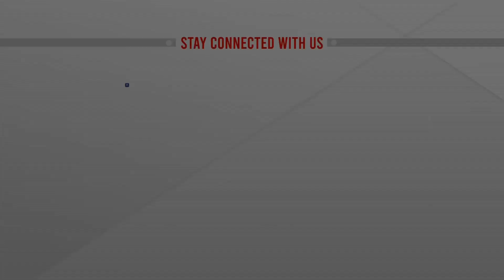কেন আসছেন না রুশ পররাষ্ট্রমন্ত্রী | Russian Foreign Minister | ATN News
কেন আসছেন না রুশ পররাষ্ট্রমন্ত্রী | Russian Foreign Minister | ATN News  | bangla news |  bangladesh news | latest bangla  news | latest news | top bangla news